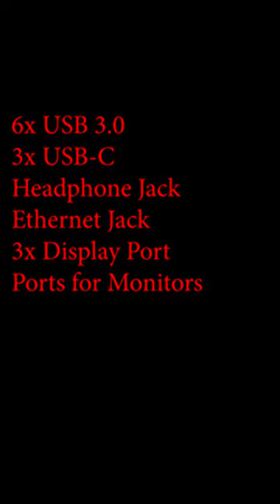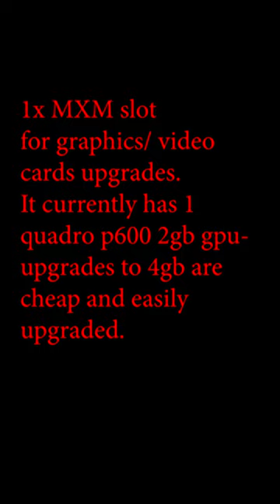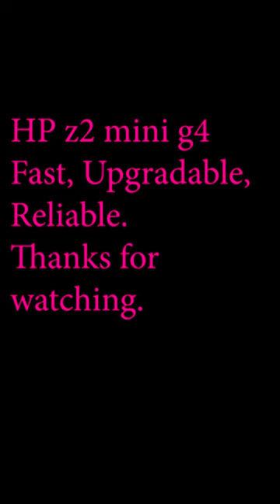HP Z2 Mini G4 Review - Powerful Mini PC for Gaming & Productivity! Small Gaming Computer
Today, we're diving into the HP Z2 Mini G4, packed with an Intel i7-8700 processor, 16GB of RAM, and a P600 GPU. This compact workstation isn’t just for the office—it's a mini powerhouse that handles both work and play with ease!  It's dedicated gpu slot allows for easy upgraded using  mxm 3.0 gpus.

🎮 Gaming Performance 🎮
For its size, this PC can handle a surprising range of popular games! Titles like Fortnite, League of Legends, Rocket League, and even GTA V run smoothly on medium to high settings. While it might not match the raw power of a high-end gaming rig, the Z2 Mini G4 gives you impressive performance, especially for casual to mid-level gaming. And with the P600 GPU, you can enjoy great visuals without taking up much space!

⚙️ Perfect for Productivity ⚙️
Its Intel i7-8700 offers excellent multi-core performance, making it perfect for multitasking, video editing, graphic design, and 3D modeling. With 16GB of RAM, this system can manage heavy workloads without breaking a sweat.

🏆 Final Verdict 🏆
If you're looking for a powerful, compact, and versatile PC, the HP Z2 Mini G4 is a top choice! It’s ideal for work setups with bonus gaming capabilities—proof that great things come in small packages.